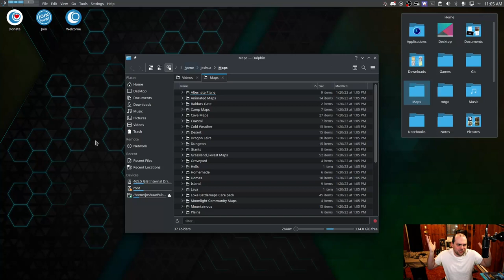2023 Content Chat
Today we discuss 2023

Support Me:
Amazon Wish List

I do not accept any cryptocurrencies at this time

I do not take sponsors unless they agree to my freedom of speech and thought about their products, if your product sucks I will in fact to you so before hand.